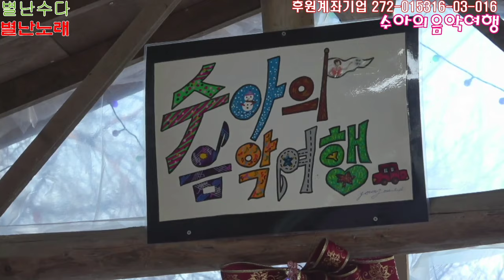이홍영 사랑반눈물반 원곡진해성 수아의음악여행 유튜브생방송출연/ 김수아01027110802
후원계좌.기업 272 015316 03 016